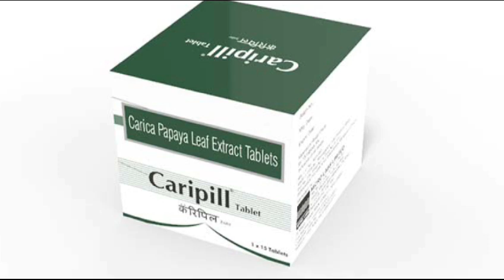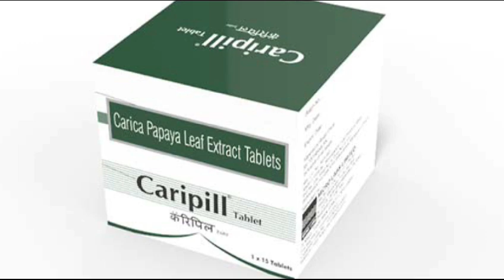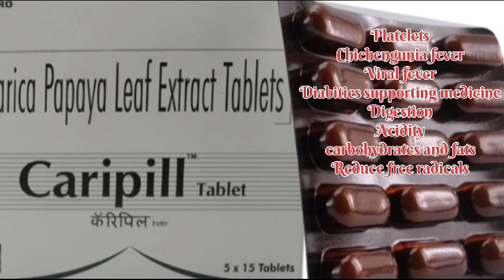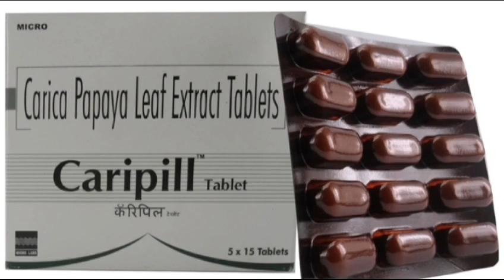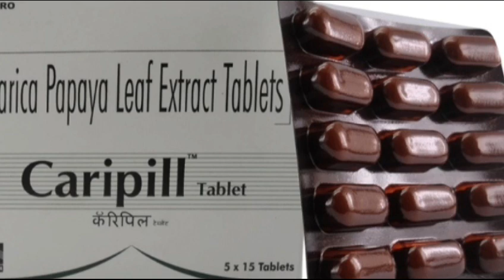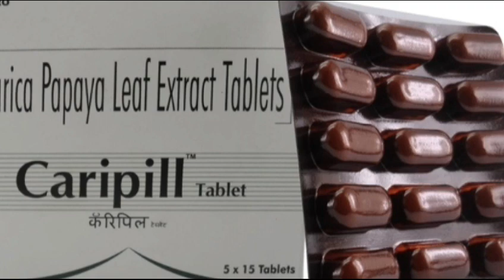प्लेटलेट बढ़ाने की टेबलेट || Caripill tablet || Papaya Leaf Extract Tablet || Side Effects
Caripill tablet | caripill syrup| Papaya leaf extract tablet | Pletelets badhane ki dava | Pletelets increase

Papaya leaf extract tablet is also known Carica papaya leaf extract tablet. It is rich source of vitamin a, vitamin c and calcium. Papaya leaf extract tablet is a natural product use to increase platelets count, thrombocytopenia and in dangue fever to increase platelets counts.
Carica papaya leaf extract is available in tablet as well as Carica papaya leaf extract syrup
| papaya leaf extract syrup
Brand names are
Caripill tablet | caripill syrup
Caripap tablet
Caripaya tablet

Caripill tablet price is 40 rupee / tablet
620 rupee MRP

Carica papaya leaf extract | caripill tablet | caripill syrup uses to treat dengue fever and low platelets

Caripill tablet | papaya leaf extract tablet precaution and warnings
Ask your doctor if you have
1. Bleeding disorder
2. Prostate enlargement
3. Taking blood thinning tablets
4. Taking Amiodrone tablet
5. Pregnant
6. Hypersensitivity
Carica papaya leaf extract | caripill tablet side effects
1. Nausea
2. Vomiting
3. Abdominal pain
4. Dyspepsia
5. Heartburn
We also discuss about Carica papaya leaf extract
Brand name
Price
Uses in detail
What is dengue?
Symptoms of dengue?
Warnings and precations
Side effects
Dosage for children
How Carica papaya leaf extract tablet works and many more in hindi